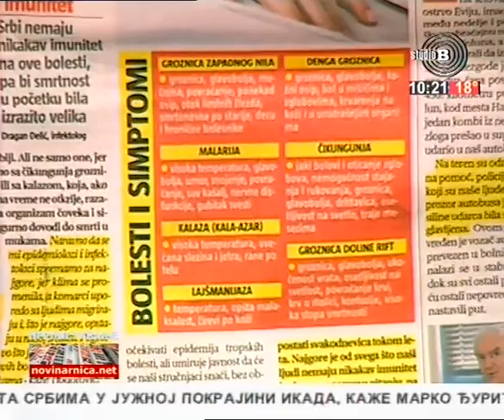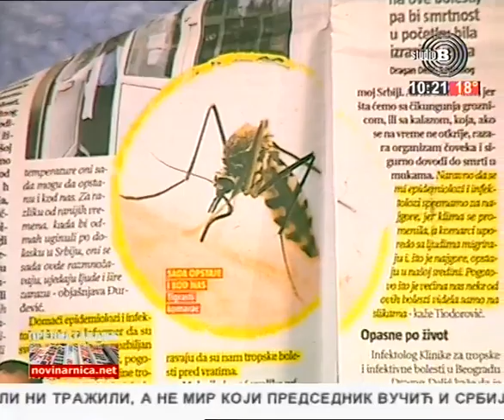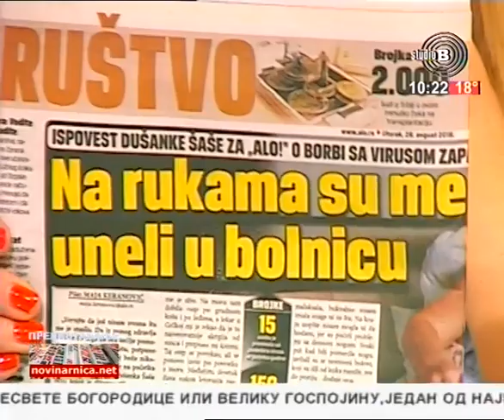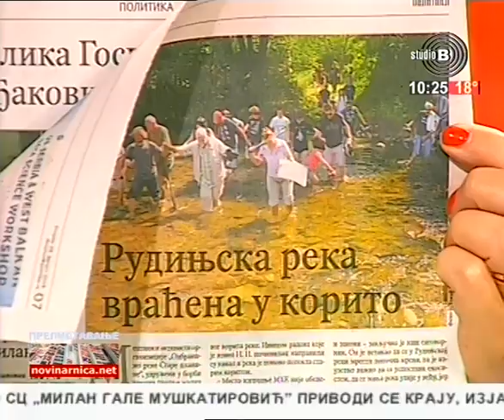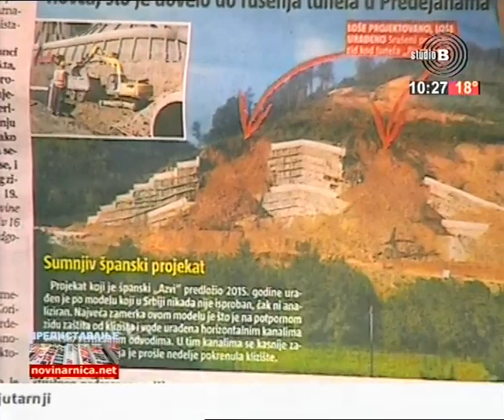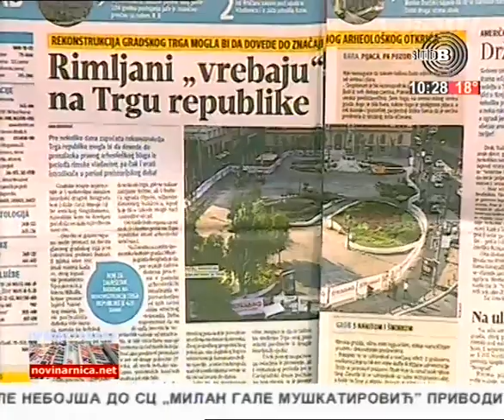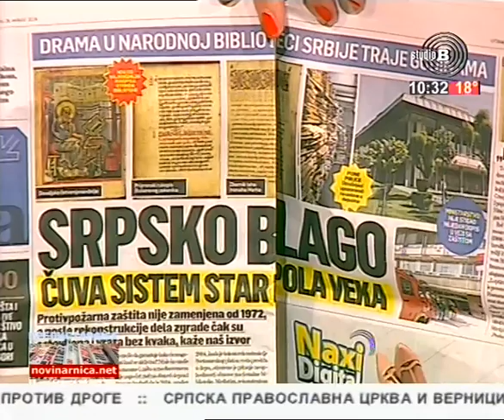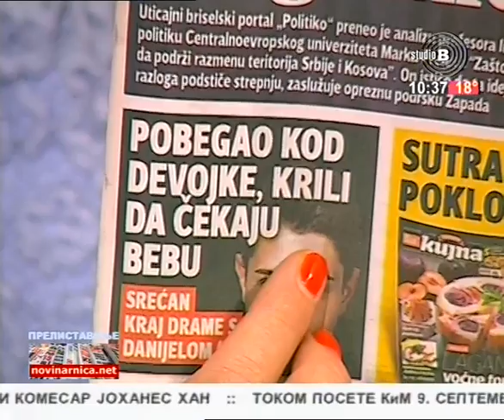Prelistavanje StB - gost Saša Marinković, orintolog [28.08.2018.]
Domaćin - Petar Jončić